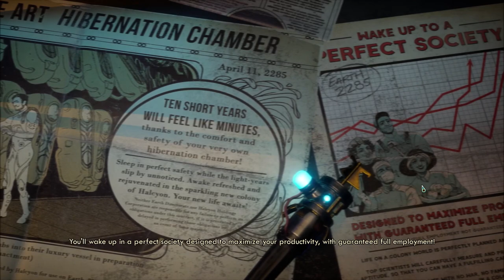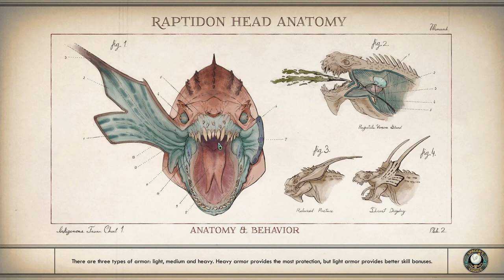Epic Saturday, Outer Worlds, FREE GAME!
EPIC SATURDAY is a series where we download EPIC GAMES's free game per week and play it!

In today's epidsode we play The Outer Worlds.

The Outer Worlds is an award-winning single-player first-person sci-fi RPG from Obsidian Entertainment and Private Division.